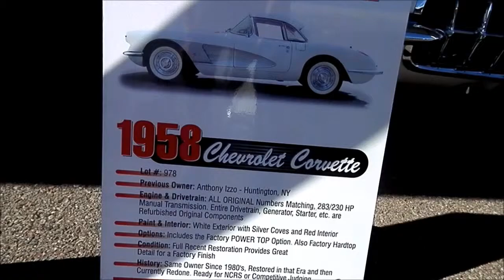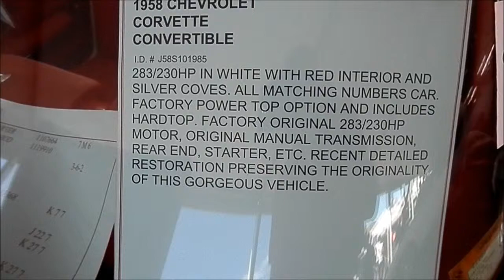1958 CHEVROLET CORVETTE CONVERTIBLE REMOVABLE HARD TOP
283/230hp in white with red interior and silver coves.
All matching numbers car. Factory power top option and
includes hardtop. Factory original 283/230hp motor,
original manual transmission, rear end, starter, etc.
Recent detailed restoration preserving the originality
of this gorgeous vehicle.  Barrett Jackson

CoolCoolCars.Com
GotCoolCars.Com
GotCoolTrucks.Com